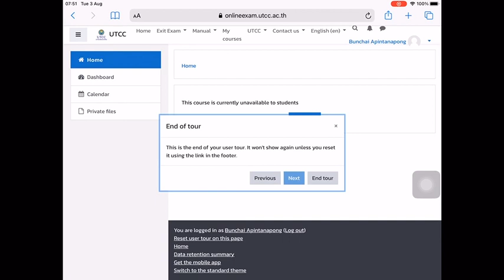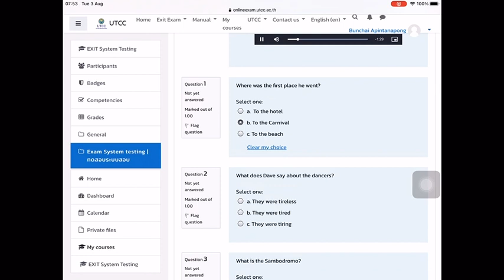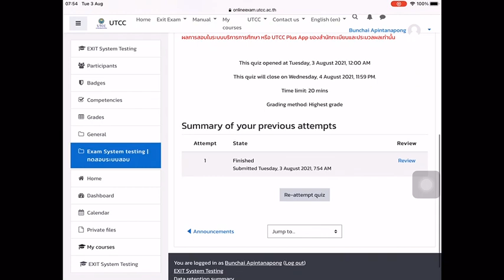go to onlineexam.utcc.ac.th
UTCC Online Exam สำหรับการสอบ